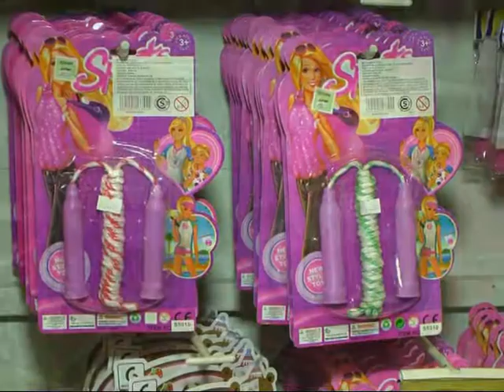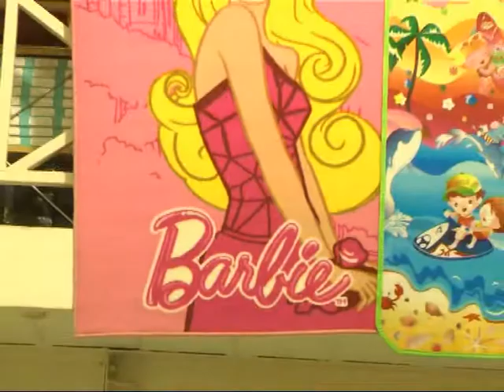Hiper Woly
Día del Niño . . . Juguetes para Regalar en este Día . . .